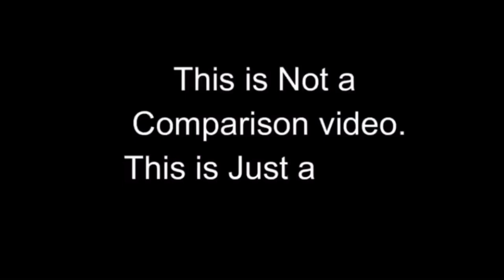MR BRO vs DAGII ||Intense battle in school apartment||TB🇱🇰vsTB🇱🇰|| srilanka best clan streamers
🇱🇰vs🇱🇰